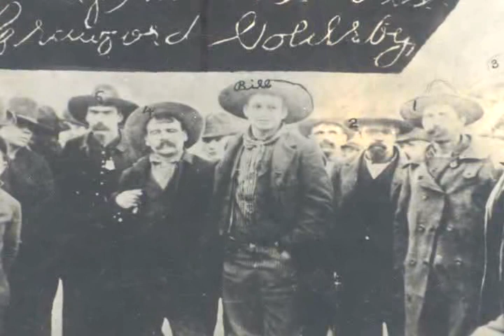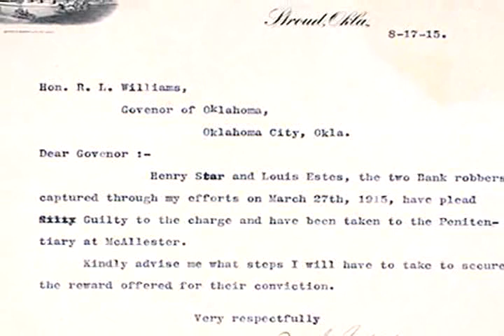Henry Starr, Early Famous Oklahoma Outlaw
Henry Starr was a famous outlaw early on in Oklahoma statehood history.  He was a bank robber, bootlegger, horse thief, and murderer.  He also has a few Oklahoma firsts.  He was the first to rob a bank using a machine gun, and a fast car.